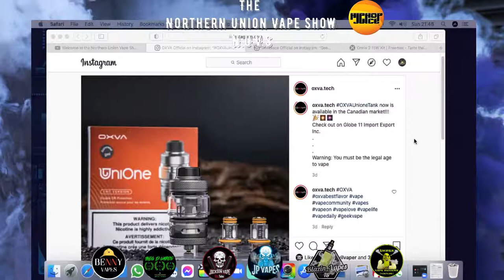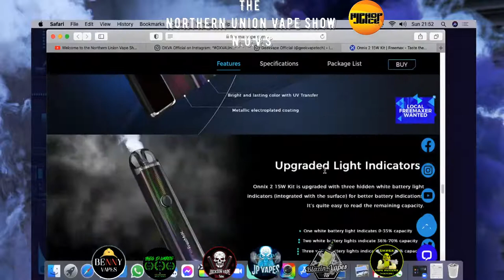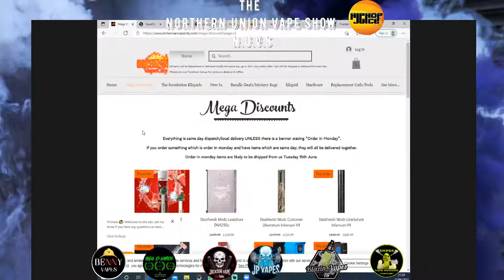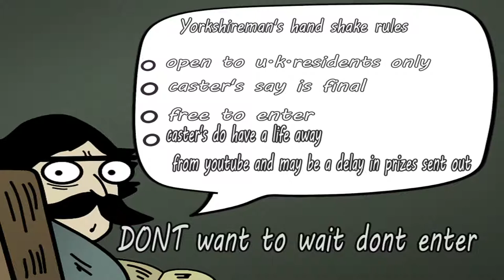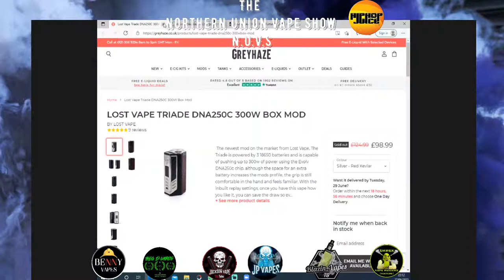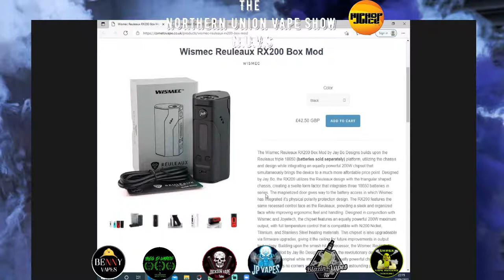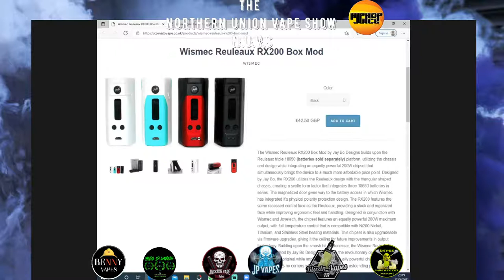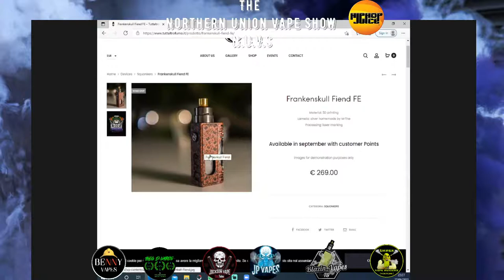Welcome to the Northern Union Vape Show Episode 78 once more into to the breach dear friends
Welcome to N.U.V.S episode 78 so come going us for another Sunday evening show bring the fun back to a Sunday night . so sit back and relax before it all starts again on Monday.